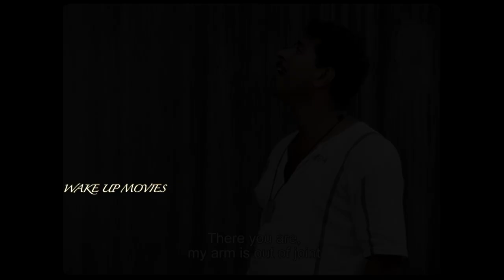Mathilukal Malayalam Movie | 1990 | Short Version | Adoor Gopalakrishnan | Mammootty | Thilakan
Video Edited by Arjun Viswam VB

Directed by Adoor Gopalakrishnan
Produced by Adoor Gopalakrishnan
Written by Adoor Gopalakrishnan
Based on Mathilukal
by Vaikom Muhammad Basheer
Starring Mammootty
Cinematography Mankada Ravi Varma
Edited by M. Mani